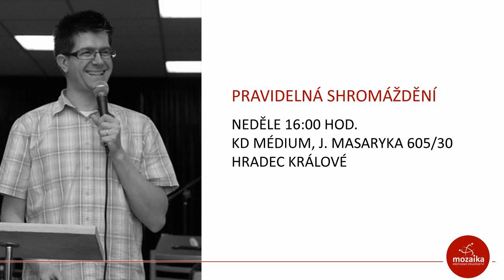Provázkový faktor: Nezbytné konce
Vztahy jsou jako provázky... Některé spojují a je důležité je upevňovat; některé se zamotávají a je potřeba je rozplést; některé nás stahují dolů a je nutné je odstřihnout. | Moudří, Hloupí a Zlí. S jakými typy lidí jsou vztahy smysluplné a s jakými dává smysl přátelství ukončit?